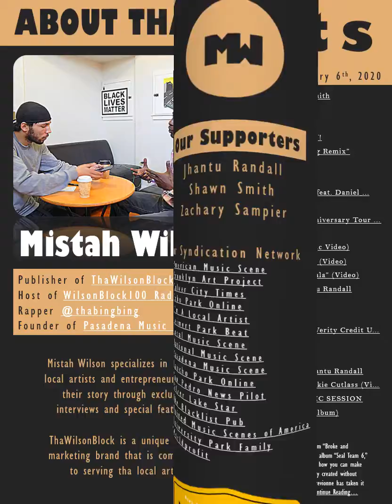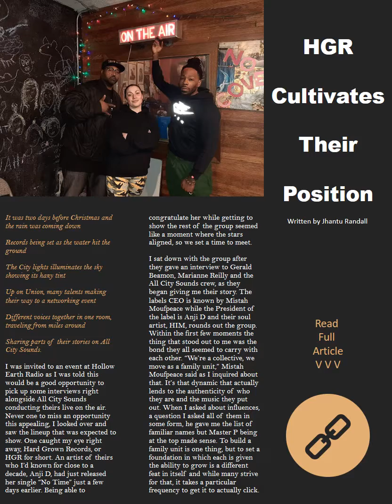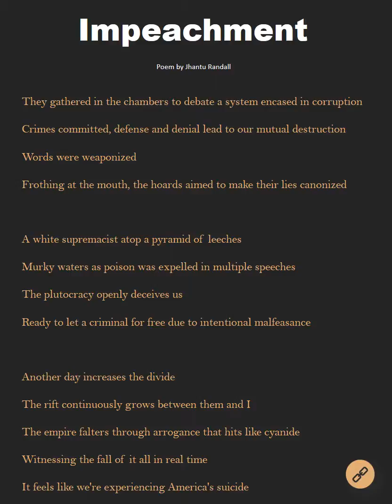ThaWilsonBlock Magazine Issue126 (January 6th, 2020)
Our First Issue of 2020 + Dominance Tha MC drops NEW SINGLE exclusively in this issue! + Hieroglyphics “Third Eye Vision” Anniversary Tour Los Angeles 1.17.20 + Gaby Guerrero LP + J. Malik + Frank B. + B. Dolan + Noa James + Imaginary Other + Coubo + Ann Peebles + And Many More…